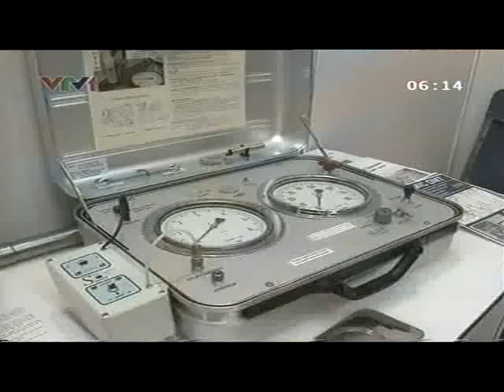GEOTEC HANOI 2011 on VTV1 News in the morning (7/10/2011)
GEOTEC HANOI 2011 là hội thảo khoa học quốc tế về Địa kỹ thuật do Công ty CP kỹ thuật nền móng & công trình ngầm FECON phối hợp cùng Hội cơ học đất & địa kỹ thuật công trình Việt Nam và Hội xây dựng- cơ học và vật liệu Việt Nam tại Pháp tổ chức. Hội thảo đã nhận được sự bảo trợ của Cơ quan Hợp tác Quốc tế Nhật Bản (JICA), sự đồng hỗ trợ tổ chức của 8 đơn vị khác là các trường đại học (Đại học Xây dựng, ĐH Mỏ địa chất, Đại học Giao thông vận tải, Đại học Thủy lợi, công ty (Công ty tư vấn thiết kế CDC) và hội nghề nghiệp uy tín trong ngành xây dựng tại Việt Nam (Hội Địa chất công trình và Môi trường), Pháp (Hội Khoa học và Chuyên Gia Việt Nam tại Pháp), Nhật Bản (Hiệp hội địa kỹ thuật Nhật bản) và Trung Quốc (Ủy ban kỹ thuật Trung Quốc về Xử lý nền).
Uy tín của Hội thảo đã quy tụ được sự tham gia nhiệt tình của các nhà khoa học từ hơn 23 quốc gia trên thế giới. Nội dung của hội thảo tập trung vào 6 chủ đề chính: (1) gia cố và cải tạo nền đất yếu; (2) nền móng công trình; (3) đường hầm và không gian ngầm; (4) địa kỹ thuật môi trường và phát triển bền vững; (5) mô hình hóa, thiết kế và quan trắc địa kỹ thuật; (6) các công trình địa kỹ thuật tiêu biểu. Hội thảo vinh dự nhận được sự đóng góp bài giảng chuyên sâu trong lĩnh vực Địa kỹ thuật từ 06 chuyên gia hàng đầu thế giới: Giáo sư Sven G. Hansbo (Thụy Điển), Giáo sư Harry Poulos (Úc), Giáo sư Pieter A. Vermeer (Hà Lan), Tiến sỹ Alain Guilloux (Pháp), Tiến sỹ Hiroshi Yoshida (Nhật Bản).